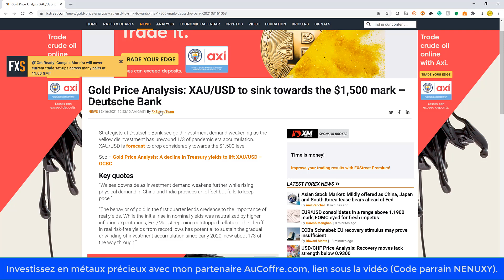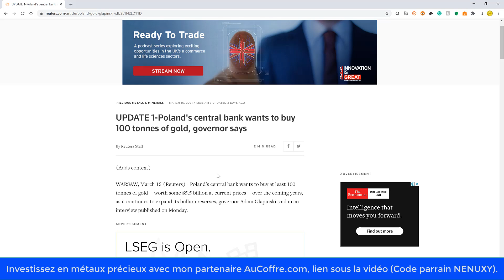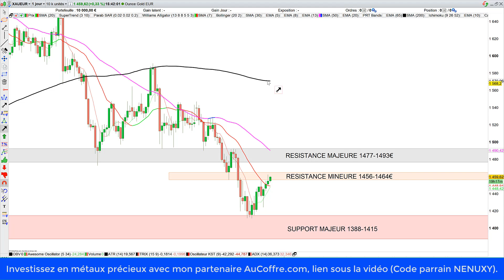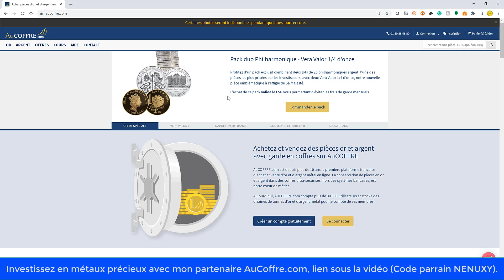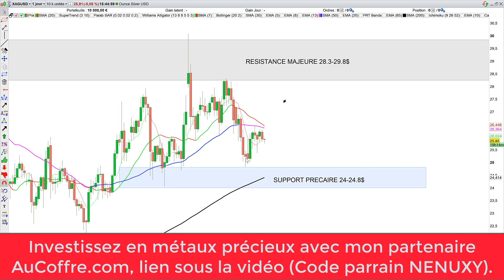Or et argent: actualités et mise à jour stratégique (17/03/21)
3 actualités qui vous intéresseront:
1- La Deutsche Bank envisage que l'or touche 1500$
2- La Banque Centrale polonaise veut augmenter ses réserves d'or de 100 tonnes
3- La Turquie envisage de saisir 500 grammes d'or chez chaque bijoutier!